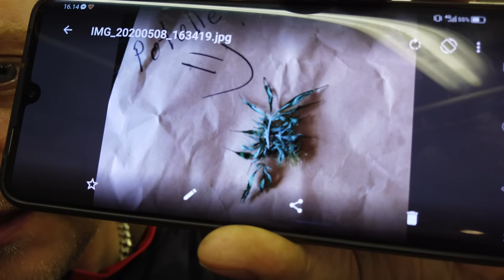Joku tuonut huumausainetta postilaatikkoon